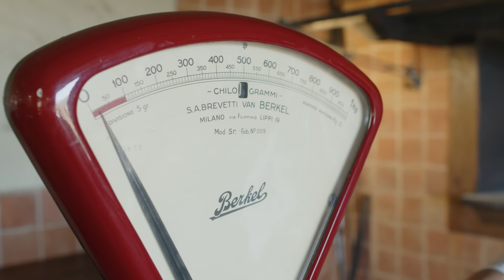La Porchetta definitiva dell’Antica Porchetteria Granieri dal 1916 con lo chef Paolo Trippini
La famiglia Granieri porta avanti dal 1916 la tradizione della porchetta cotta nel forno a legna, e più di un secolo dopo IS ha deciso di documentare questo straordinario rito gastronomico. Nel nuovo episodio della serie “Originali & Definitive" Alessandro Granieri e lo chef Paolo Trippini, ripercorrono tutti i passaggi, dal disosso e la legatura del maiale fino alla lunga cottura, per servire in tavola uno dei piatti più scenografici e succulenti della storia italiana, sua Maestà la porchetta.

2:35 Disosso del maiale/Pork deboning
7:04 Prima legatura del porchetta/First Binding of the porchetta
9:27 Condimento/Seasoning
12:08 Seconda legatura del porchetta/Second Binding of the porchetta
16:08 Cottura a legna/Wood oven baking
19:24 La porchetta è pronta/Porchetta is ready
25:08 Il chiosco/The booth

Guarda anche *Culatello: come uno chef Michelin prepara il salume italiano più prezioso con Massimo Spigaroli*